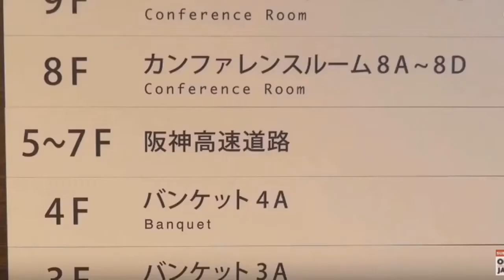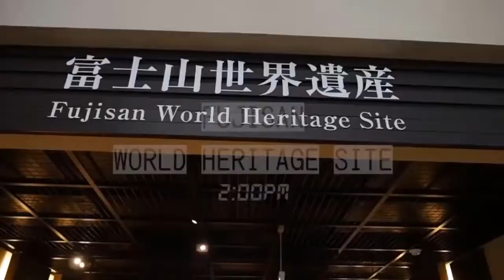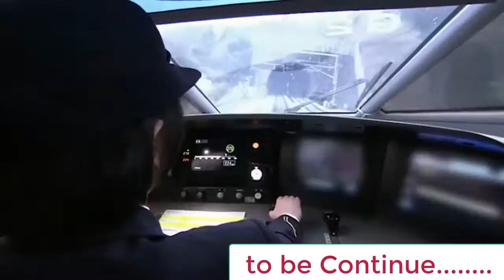Japan || How_Did_They_Develop_Technology_in_Bangla_2020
Japan developed country top 10 world japanese, japanese denim, japanese hornets vs bees, japan documentary, japan economy, japan earthquake warning, why japanease are developed, japan industrial revolution, factors contributing to japan's economic success, japanese economic miracle, japanese tech companies, japanese technology, japanese technology companies, why is japan technology so advanced, how did japan become technologically advanced japan technology advancements